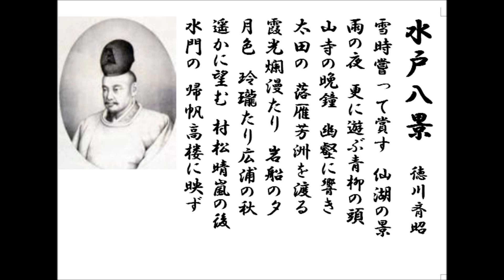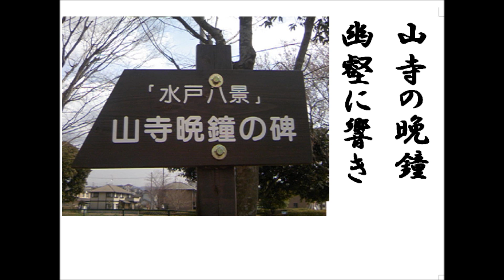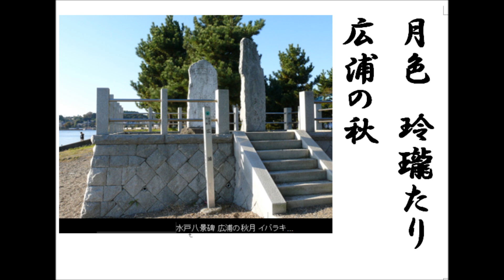詩吟 「水戸八景」 徳川斉昭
岳風会吟詠教本　漢詩篇2-69。律詩の中では最も詠われている漢詩の一つです。八景の中のひとつも未だ見ていないのは残念です。